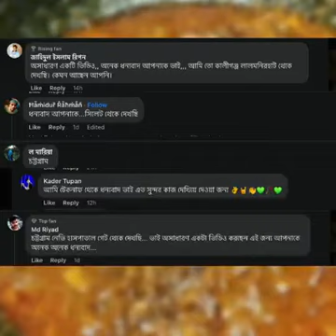ilish macher vorta in 20 miniuts#cooking fish😱😱😱😱😱ilish macher vorta 😱😱😱😰🙏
sob theke easy process macher vorta bananor ,,tahole ar deri kiser akhuni baniye nin,